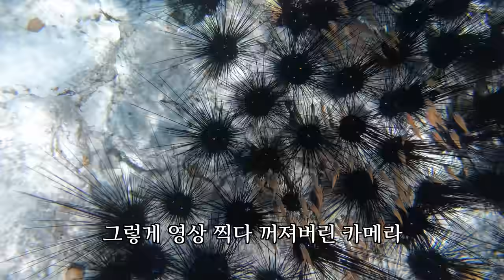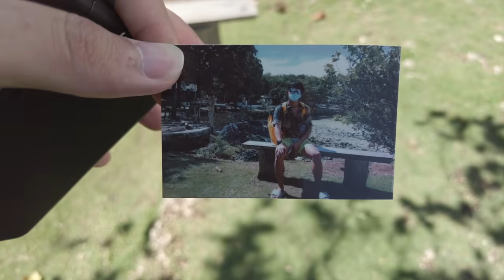3일이면 끝날줄 알았던 필리핀소년의 결실. .. | 딸들과의 힐링여행 | 수밀론3부 | 한필커플